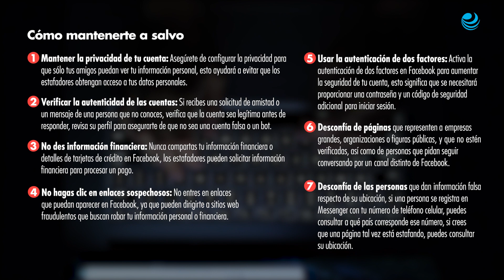Cuida tus contactos: evita estafas desde tus redes sociales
Si un “amigo” de tus redes comienza a vender bienes a precios en remate, no te emociones y corras a comprar, primero confirma que es real y no se trata de un intento de fraude por hackeo.